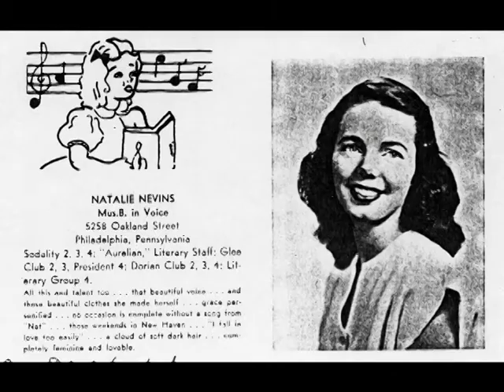Natalie Nevins on "Guest Star" (4/17/66)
Natalie Nevins, star of "The Lawrence Welk Show" from 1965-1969, is the featured guest on this 15 minute radio segment titled "Guest Star". In between pitches for buying US Savings Bonds, Natalie sings 4 songs: "On A Wonderful Day Like Today", "Lavender Blue", "I've Told Every Little Star" and "How Are Things In Glocca Morra." This aired on national radio the week of April 17, 1966.